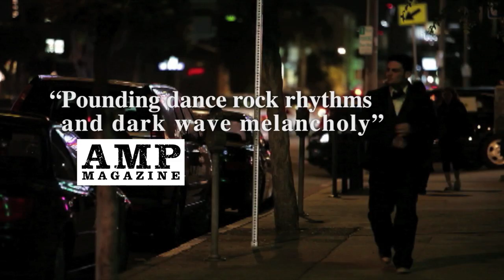VicTorV Episode 60: July 2010 (Hosted by THIEVES AND VILLAINS)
Thieves and Villains

In this episode of VicTorV watch THIEVES AND VILLAINS perform the single "Virginia Woolf" off their brand new studio album South America, in front of the beautiful Chicago skyline. Check out exclusive interviews with GRAVE MAKER and BENEATH THE SKY as they talk about their new records and tour. The episode also includes brand new videos from SISTER SIN, WILLIAM CONTROL, PATHOLOGY and much more.